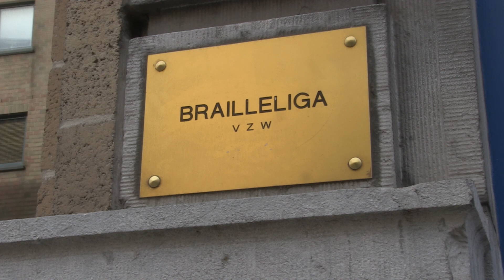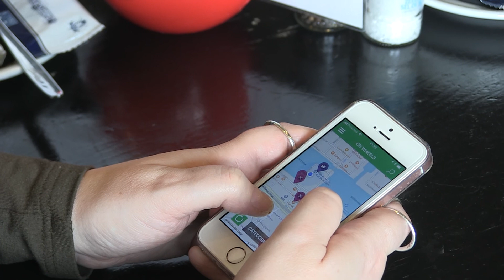Reportage Apps Redactie 2 JP5 2017-2018